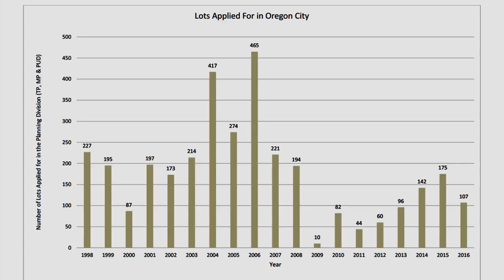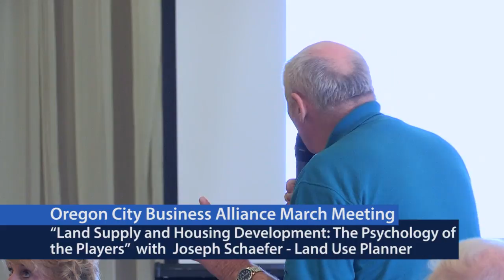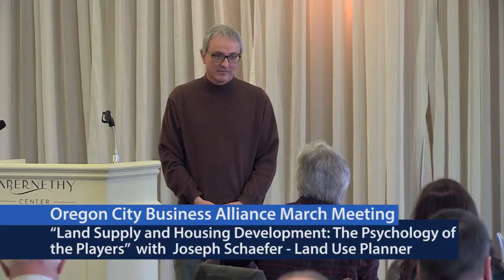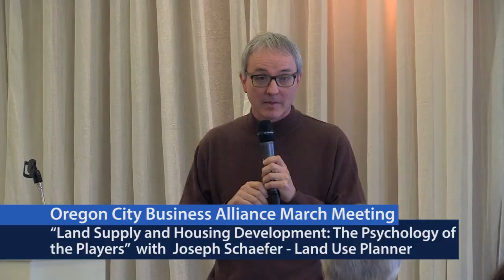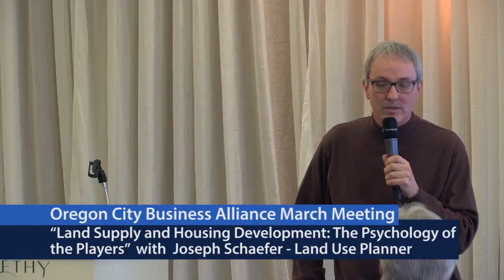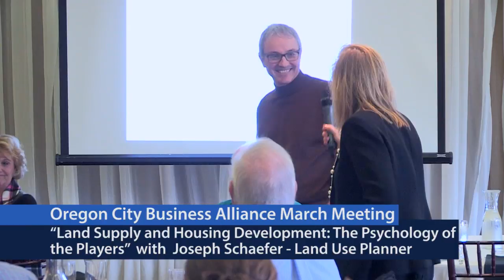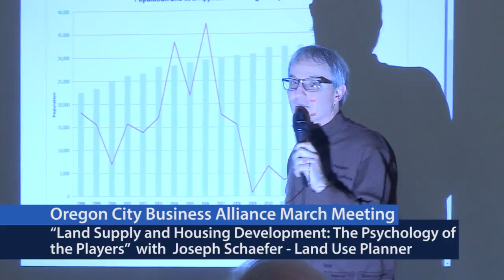Land Supply & Housing Development:The Psychology of the Players | OCBA Forum | March 2017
The Cost of Doing Nothing—A Bottleneck to Prosperity?

JOSEPH S. SCHAEFER – LAND USE PLANNER

Joseph serves as a land use planner at Jordan Ramis. He assists their attorneys with various land use, real estate, and environmental development matters. Joseph has years of experience preparing land use applications and interfacing with local planning staff in both Washington and Oregon to efficiently obtain land use entitlements.

Prior to joining Jordan Ramis, Joseph worked as a permit coordinator for the City of Albany Community Development Department and as a land use planner for a large regional law firm. He has been responsible for land use entitlements, including design review, site plan review, historic design review, and the negotiation of infrastructure requirements. Joseph has frequently performed due diligence for real estate transactions and has handled the drafting and recording of real estate documents.

Joseph received a B.A. from St. Lawrence University and earned his Masters of Urban and Regional Planning from Portland State University. He currently serves as the Chairman of the City of Aurora’s Planning Commission.